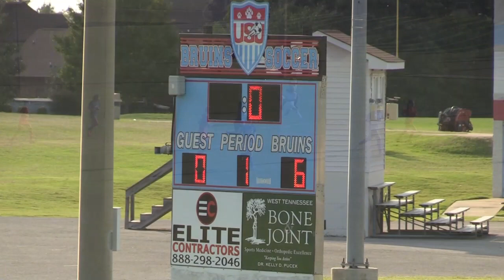USJ MS Girls Soccer highlights vs Northeast